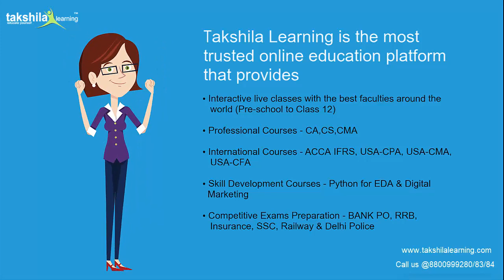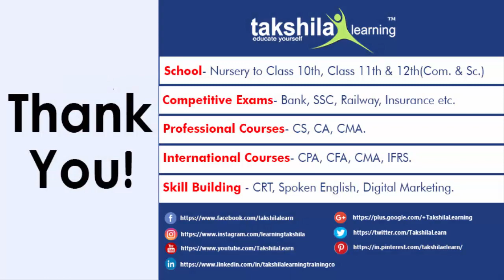Online Classes (elearning) For 200+ Online Courses At Takshila Learning CFEL Live Classes & Tuition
Online Learning - the New Normal
In our today's video, we are going to introduce The New Normal in the Learning Process which is the Online Learning.
As you all know due to covid 19, we all, especially students, are facing problems in attending school and studies. So for you Takshila Learning introduces Online Learning, with which you can learn Anything, Anywhere, Anytime, and on Any device.
More and more parents are switching now to Online Tuition Classes to ensure learning for their kids. With Takshila Learning you can not only continue your learning but also experience rich learning experience with Animated videos and Interactive Live Classes.

Here are 10 keys to online learning:

1) Work from anywhere, anytime
2) Review the lecture instantly
3) Reduce fear
4) More time to think before sharing
5) Pay attention to thoughts
6) Group Communication
7) Availability of instructor

Enjoy Learning!

 Feel free to post your queries, doubts, and feedback in the comment section. We’ll reach you ASAP.

Also, Watch